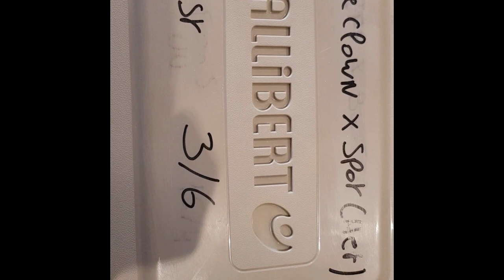2018 cutting Fire Clown x Spotnose het Clown